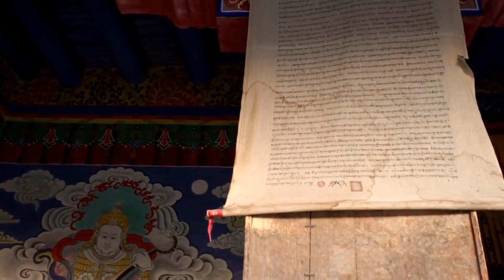WONDERFUL ETHNIC MUSIC FOR RELAXATION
Music with beautiful duduk.

Composition by Jalal Ahmadov
Owner: CMedia Music

Video author Phillip Chan, Simon Stolzenbach, sungmu heo, Taryn Elliott,  Joseph Redfield, robi zaborsk
PhotoVideos: Pexels